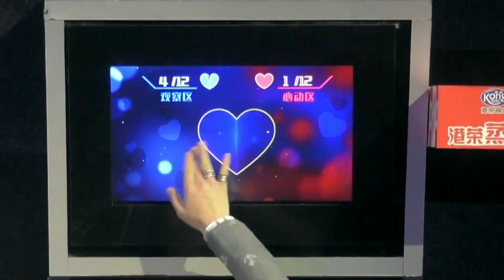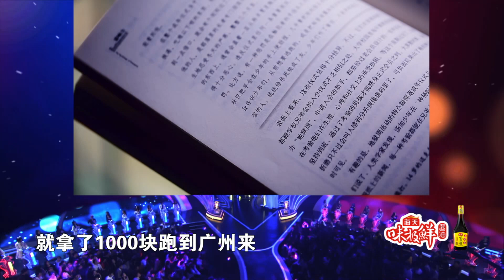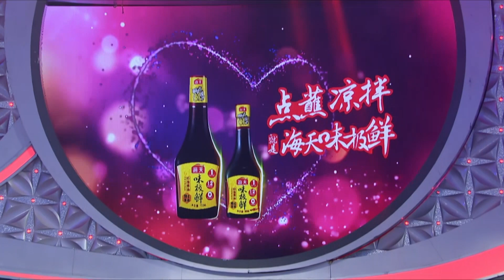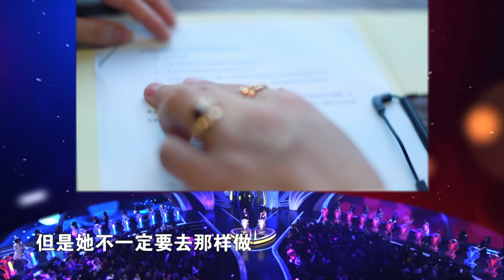非诚勿扰 Part3 时尚达人“看衣识人” 第一眼先看穿衣打扮，女朋友一定要懂时尚！ 171125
如果你喜欢的女生父母不满意怎么办？今晚（11月18日）《非诚勿扰》，一位男嘉宾就遭遇了女嘉宾抛出的这一难题，姜振宇现场机智支招帮忙解围。被誉为中国最好高考语文老师的高颜值名师亮相，人气女生季菁大呼Mr.Right降临，激动留灯道，“我在这个台上也很长时间了，遇到对的人真的是不容易。”另有一位性格过于耿直的男嘉宾现场与女嘉宾强势尬聊，引得场下嘘声一片，场上也陆续响起了灭灯声。